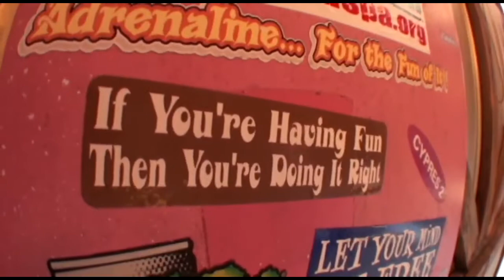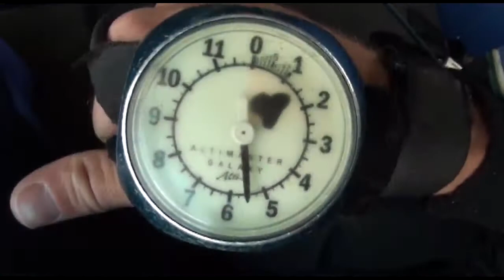Jarrod - Jumps at Skydive New England